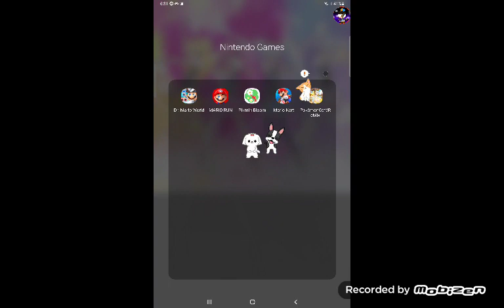Mario Kart Tour Fire Bro Quick Play (Bowser Tour 2023)